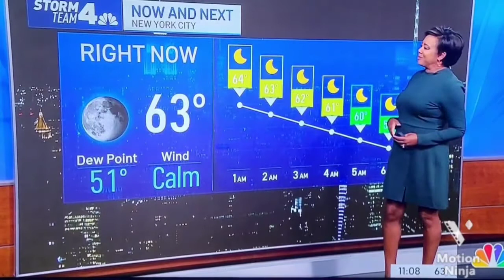Janice and Natalie